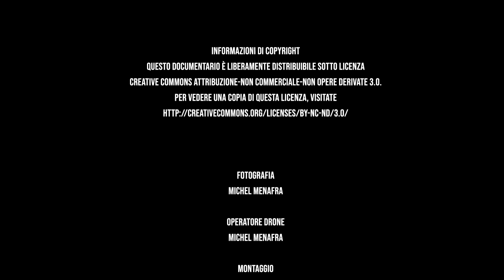Volo sulle Alpi Svizzere - Valle Leventina - Ronzano e Sobrio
Tutto l’arco Alpino offre scenari montani spettacolari, parchi,  castelli, laghi incantevoli.
Iniziamo questo itinerario dalla Valle Leventina, in Ticino nei paesi di Ronzano e Sobrio.